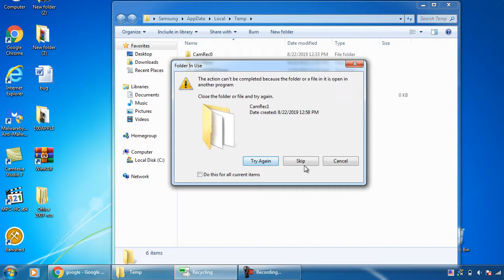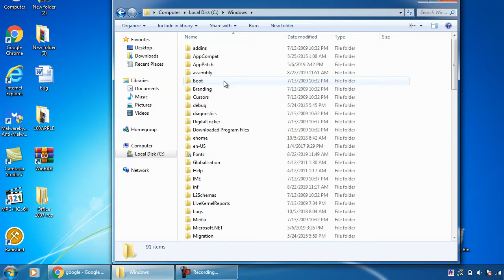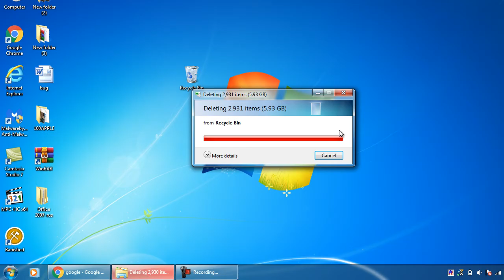Windows 7- How To Delete Cache Files: How to Clear Cache in Windows 7